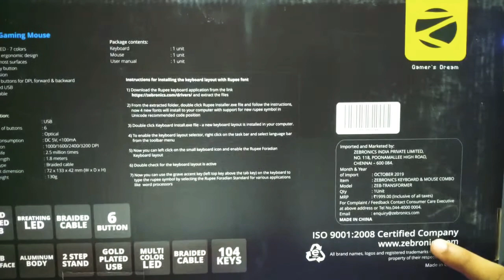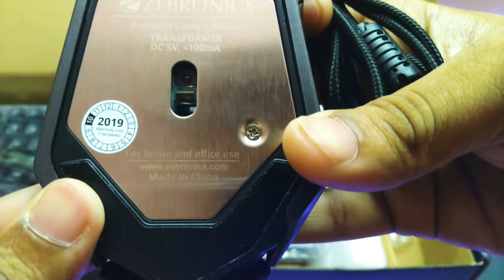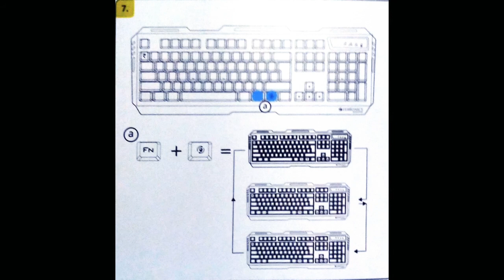Gaming Keyboard @ RS.999 | Zebronics Transformer